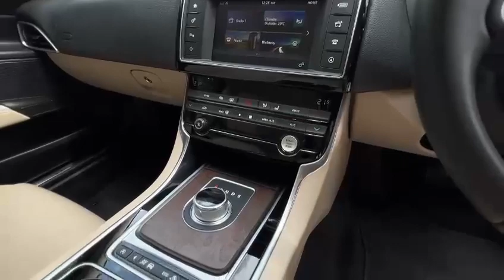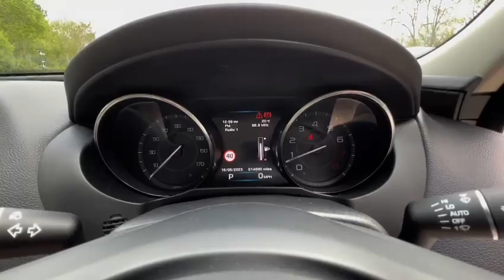JAGUAR XE 2.0 GTDI PRESTIGE 4d 197 BHP WE WANT YOUR PART EXCHANGE!!!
NATIONWIDE DELVIERY AND CLICK AND COLLECT Available. This Jaguar XE 2.0L Prestige Automatic Saloon comes With Jaguar Main Dealer and Specialist Service History and Will Be Serviced Prior To Sale. LOW MILEAGE. This Vehicle is Finished in Fuji White with Beige Leather Seats, Electric Heated Front Seats, Satellite Navigation, Reversing Parking Sensors, DAB Radio, Bluetooth, Phone Prep, Dual Zone Automatic Climate Control Air Conditioning, Leather Multifunction Steering Wheel, Automatic Lights, Rain Sensors, Electric Folding Wing Mirrors, 17 Inch 7010 Spark Silver Alloy Wheels, Ambient Lighting High Line, Cruise Control With Speed Limiter, Heated Front Windscreen, Laminated Windscreen, Light Oyster Headlining, Keyless Start, Tinted Glass, Auto Dimming Rear View Mirror, Morzine Headlining, Lane Departure Warning System, Eco Start Stop Function, Traffic Sign Recognition, Agility Select, Voice Activated Controls, Isofix Rear Seats, Remote Central Locking, Alarm, additional fees may apply, please note, not all cars are kept on site please call to make appointment and to avoid disappointment. Pre delivery check, This vehicle will be sold with the benefit of A 24 MONTH EXTENDED WARRANTY WITH MAIN DEALER LABOUR RATES, charged at an additional 1299. Hpi Checked, Part Exchanges Welcome. Low Rate Finance/PCP Finance Options Available, Over 100 Cars and Up To 50 pictures Available Visit Our call now Tel: BUY WITH CONFIDENCE BECK EVANS A FAMILY RUN BUSINESS PROVIDING PRESTIGE SALES & SERVICE ESTABLISHED 1970